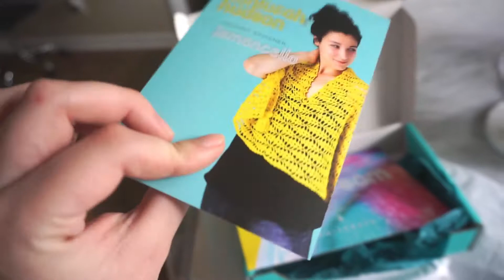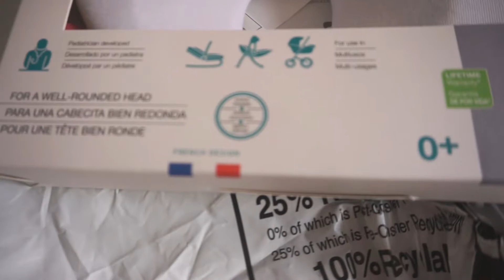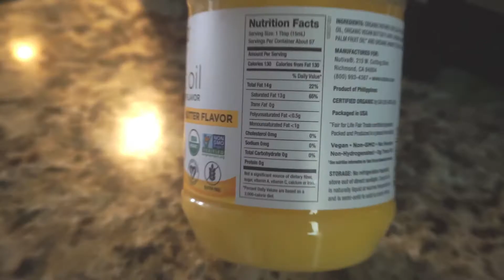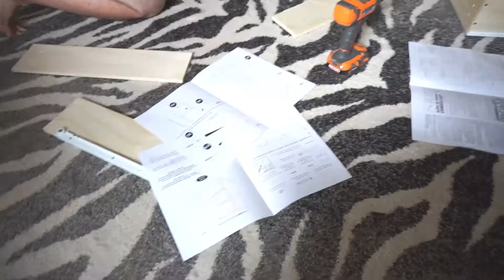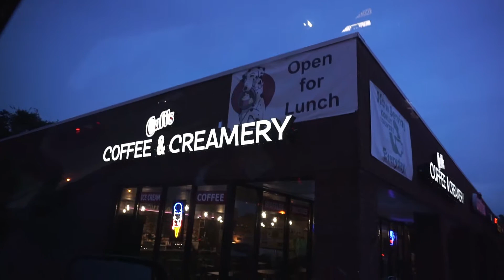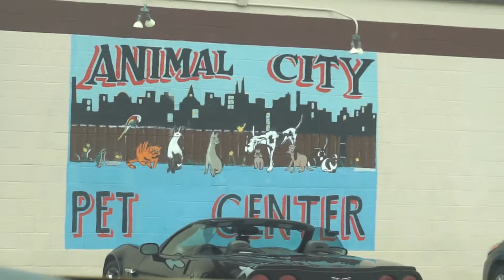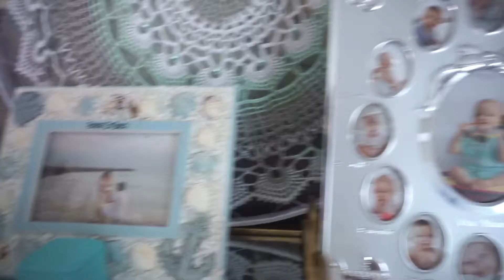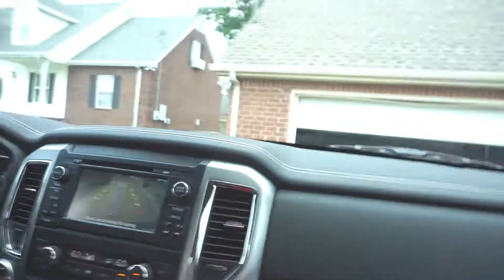Влог : Поход к врачу / 30 недель беременности / Выставка машин/ имного Болтологии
Всем привет! Меня зовут Ира. Добро пожаловать на мой канал! В этом влоге вы увидите мою мамскую неделю и много болтологии!